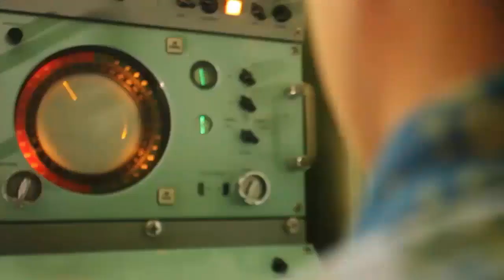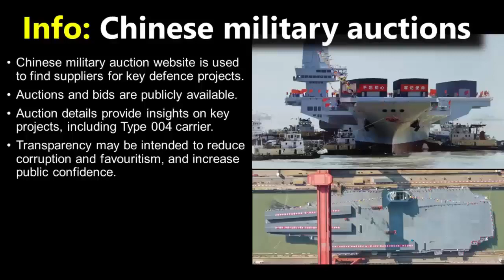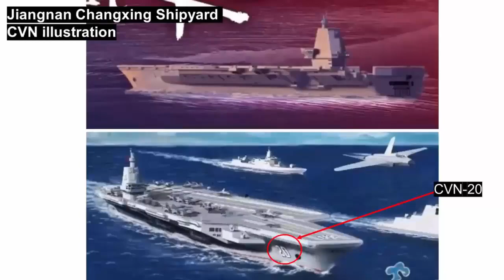China builds massive special purpose vessel China’s Shipbuilding Prowess Eclipses The Might Of US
Work continues apace on a rapid buildup of the Chinese People’s Liberation Army Navy. Two shipyards in Shanghai Jiangnan Shipyard and Hudong-Zhonghua Shipyard are at the heart of the country’s naval modernization. Recent satellite images, unveil ongoing construction at the Jiangnan Shipyard, indicating the development of an advanced special-purpose vessel. Official Chinese sources describe the new vessel as an integrated maritime platform serving dual roles, significantly enhancing China’s maritime information support capabilities.